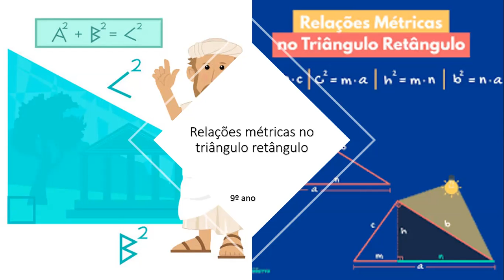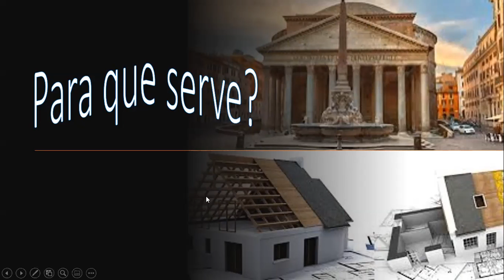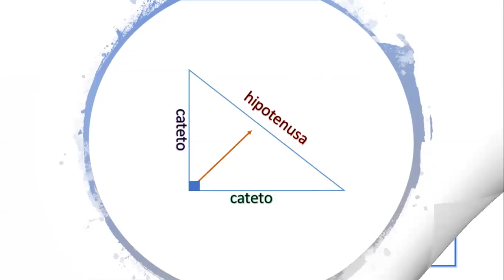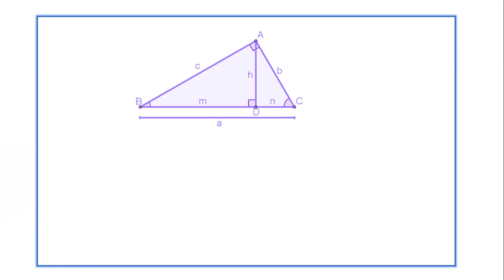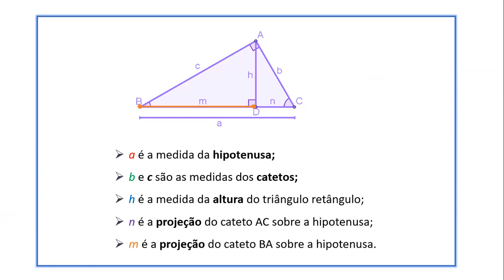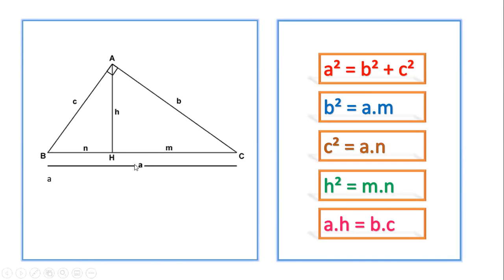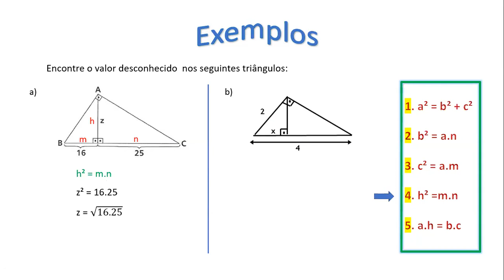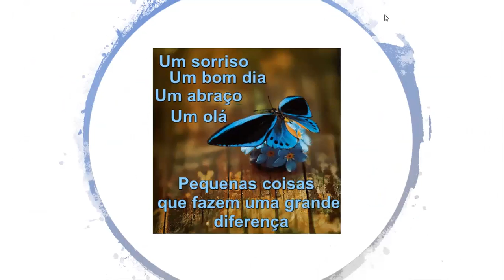9ºs- Matemática - Profª Elizete - Relações métricas no triangulo retângulo. Aula em 24/08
9ºs- Matemática - Profª Elizete - Relações métricas no triangulo retângulo. Aula em 24/08